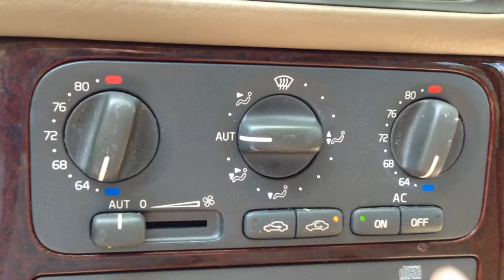2000 Volvo S70 Climate Control Unit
Center knob doesn't control dampers / airflow like it should.